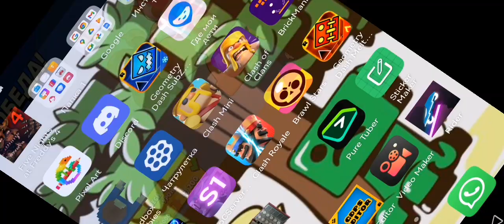26 января 2023 г.